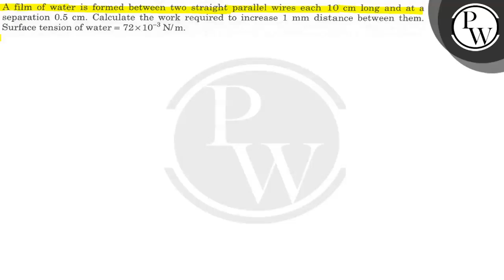A film of water is formed between two straight parallel wires each 10 cm long and at a separatio...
A film of water is formed between two straight parallel wires each 10  cm long and at a separation 0.5  cm. Calculate the work required to increase 1  mm distance between them. Surface tension of water =72 × 10^-3 N / m.